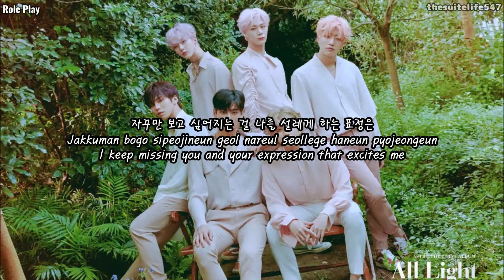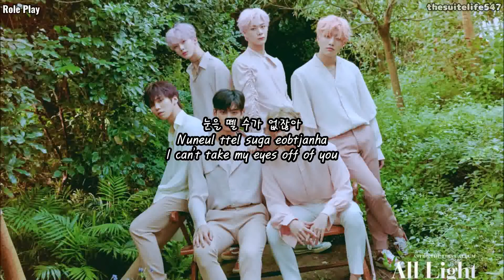Astro - Role Play (Hangul, Romanization, Eng Sub)